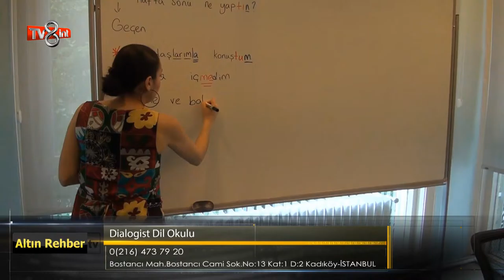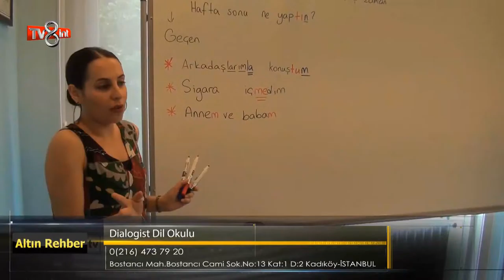Dialogist Dil Okulu